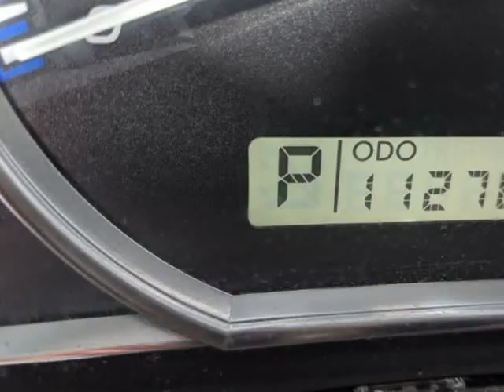2011 Subaru Forester 4dr Auto 2.5X w/Alloy Wheel Value Pkg (ROME, New York)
Risen Auto
1418 E. DOMINICK ST
ROME